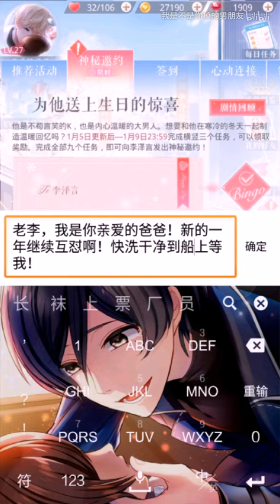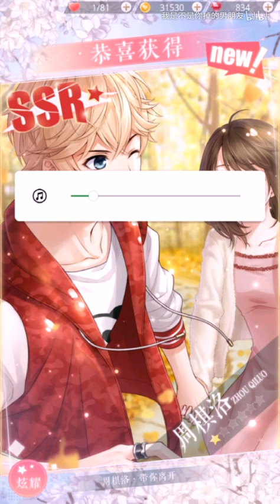【手机游戏】【恋与制作人】李老铁生日快乐 个小抽卡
简介补充  长尾巴的老李！口不泽言
祝大家欧！